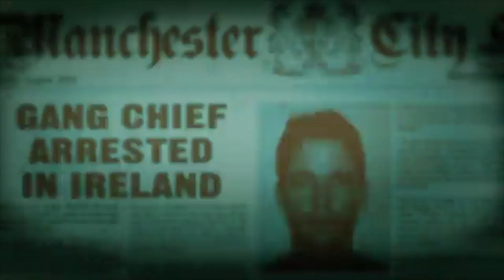Father & Son Opening credits